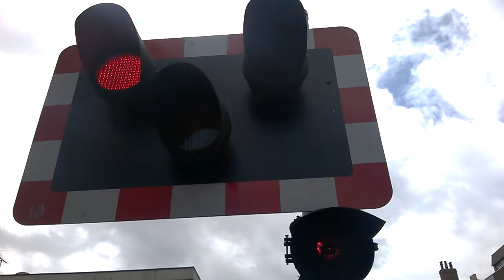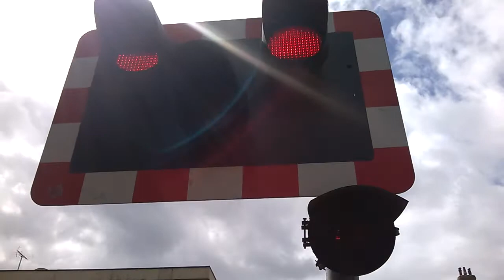Lincoln Central Level Crossing (10/05/2014)